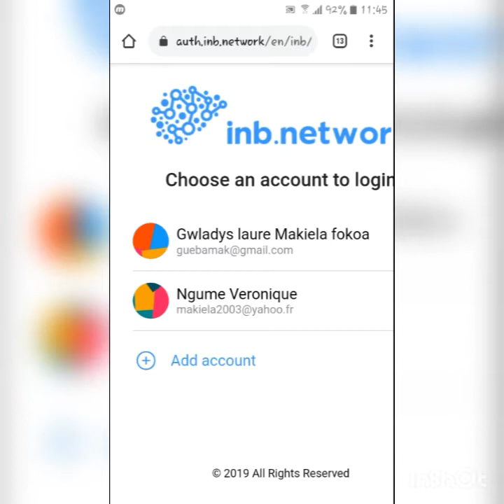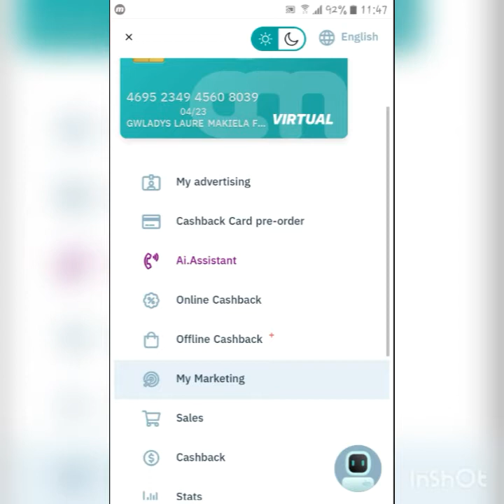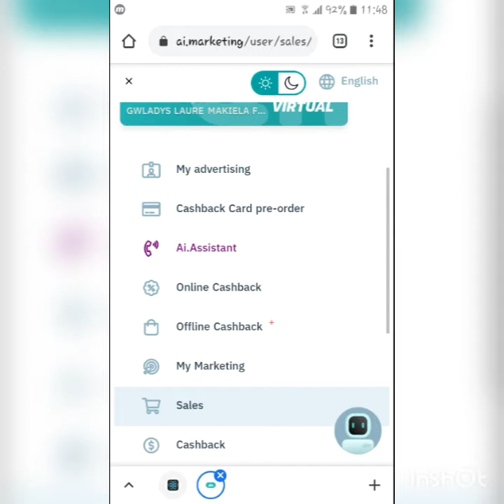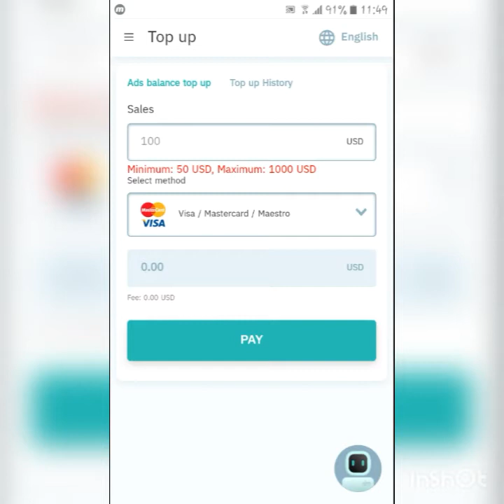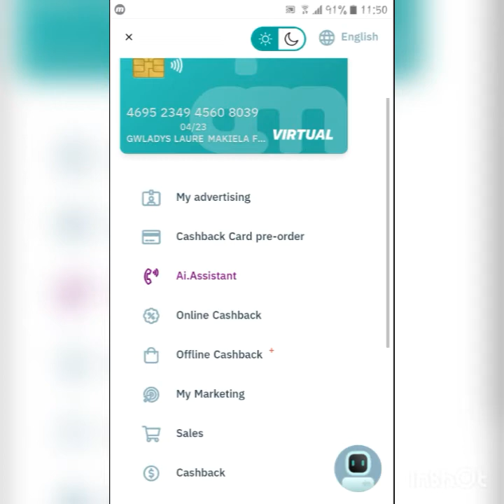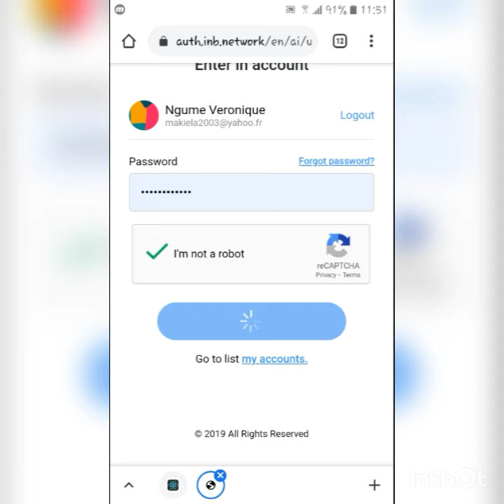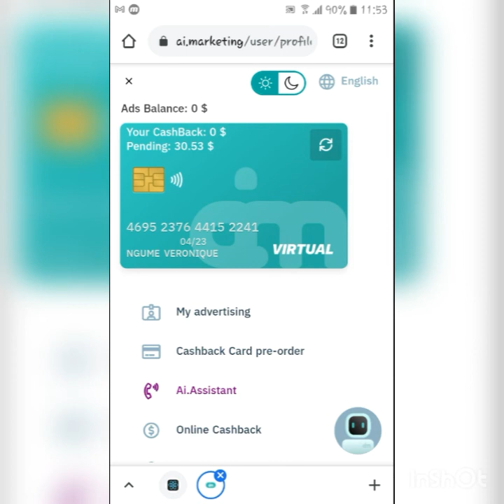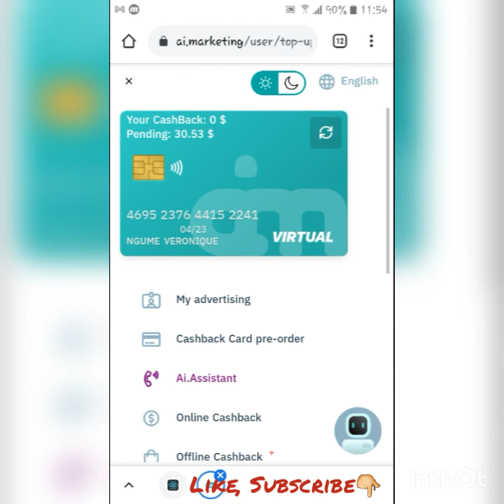R.O.O: "Two AI.Marketing Accounts With Same Investment Compared "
🔘Create your ai.marketing account in 5min using👇
and receive directly 50$ welcome gift to test the business
🔸Use the brain icon to connect it will give you access to inb.network.com and you can use the same email and password to connect.

🔘Create your binance crypto wallet if you don't have to finance your robot

🔘The two back offices having the same amount of investment are compared here!

*Try not to be complacent in life*🙏